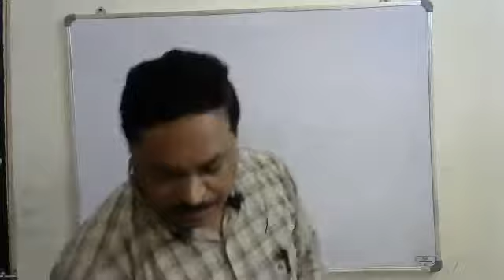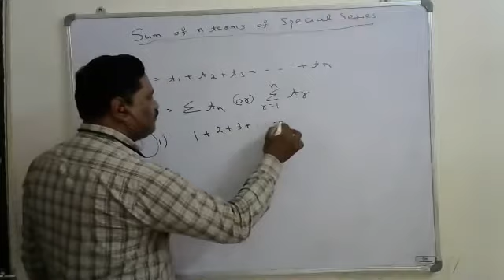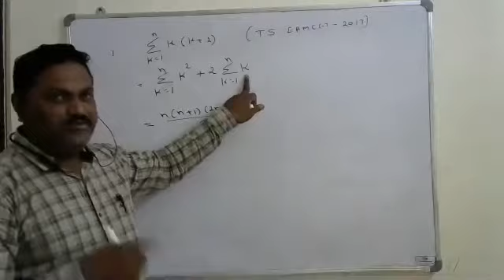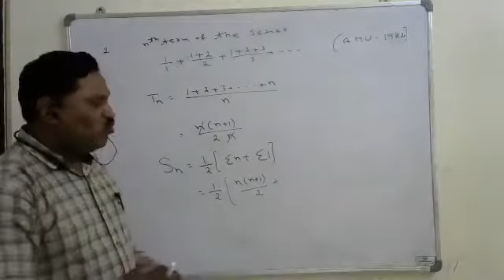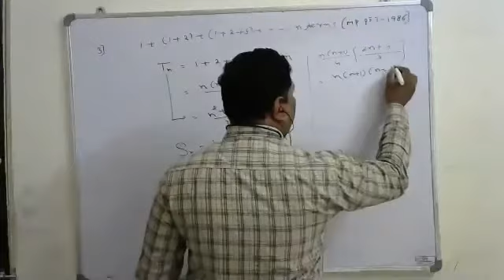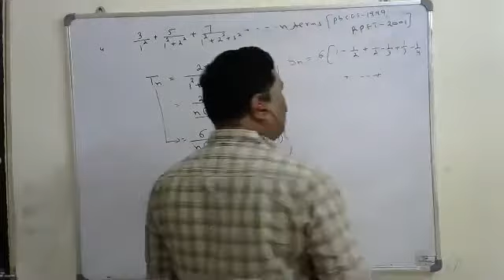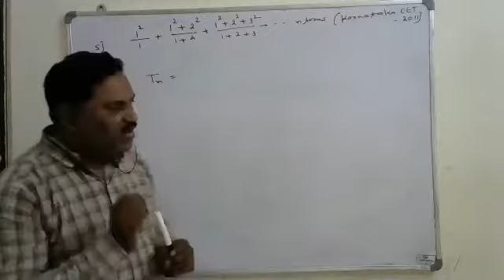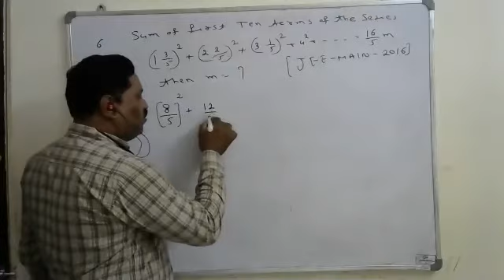SUM OF THE SPECIAL SERIES CLASS1 FOR JEEMAIN